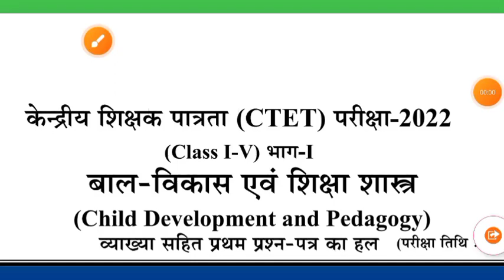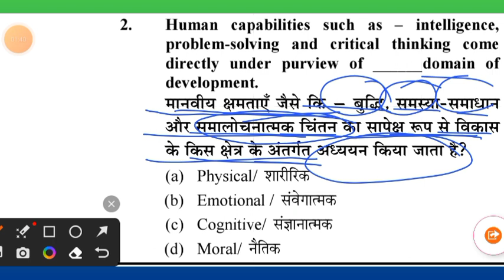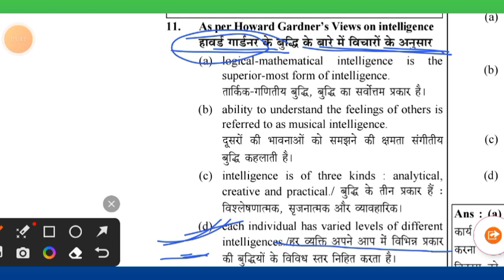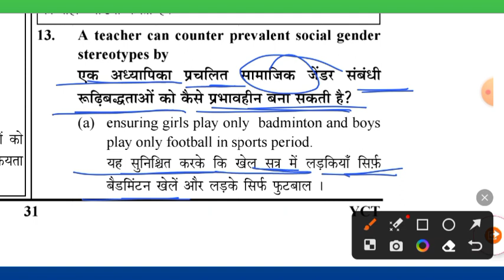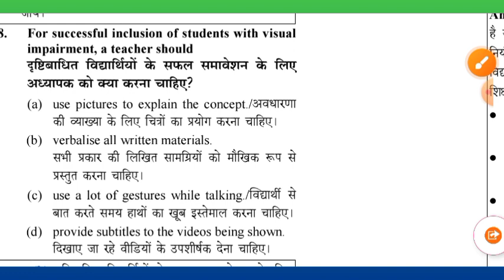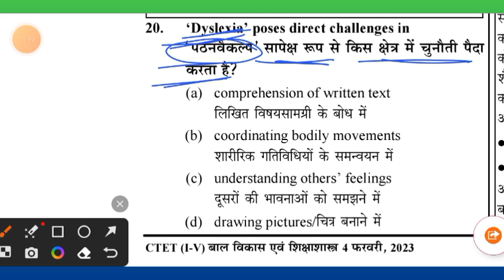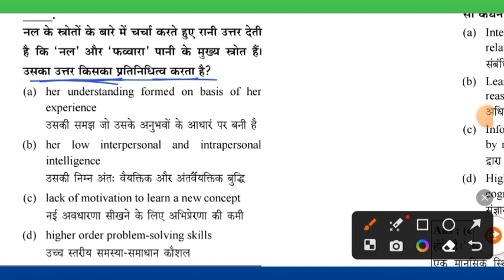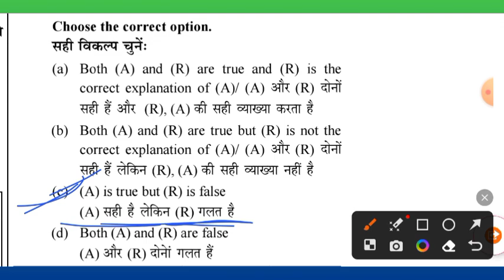ctet cdp previous year question paper/1/4 फरवरी 2023 का हल/ctet jan 2024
ctet cdp previous year question
paper
paper by himanshi singh
paper by himanshi singh paper 2
paper by sachin sir
ctet cdp preparation paper 1
paper 2023
paper sachin academy
paper 2
ctet cdp preparation paper 2
ctet evs by himanshi singh
Octet evs marathon class
ctet evs pedagogy
ctet evs by sachin sir
ctet evs previous question paper
Octet evs class
ctet evs answer key 2023
ctet evs syllabus paper 1
Octet evs paper 1
ctet evs pedagogy by himanshi
singh
2011 to 2021
ctet evs previous year question
paper
2022
ctet evs previous paper
ctet evs previous year paper
marathon
ctet evs previous question papers
in bengali
cdp previous year question paper
by himanshi singh
by sachin sir
cdp previous year question
2
cdp previous year question by
laxmidhar sir
by himanshi singh 2023
cdp previous year
ctet
cdp previous year questions by
himanshi singh